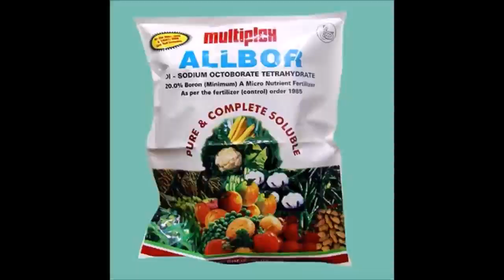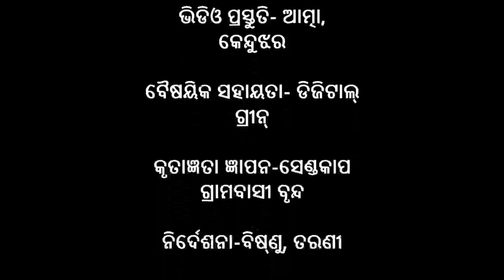Management of Boron application in tomato crop